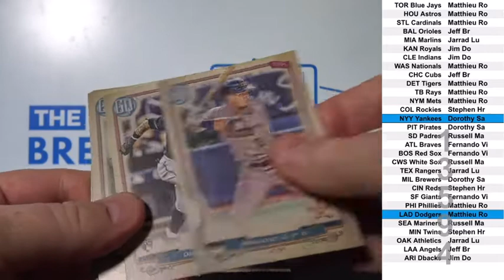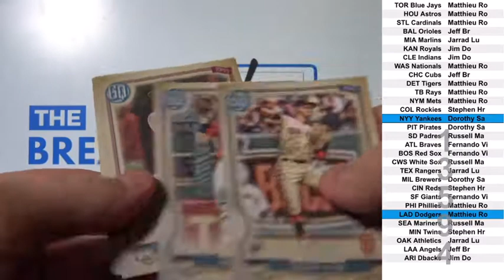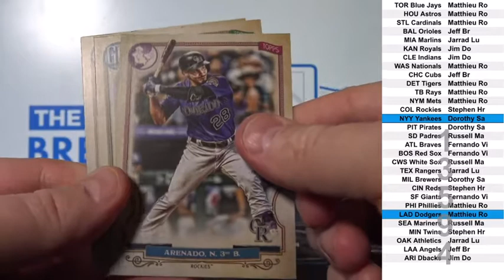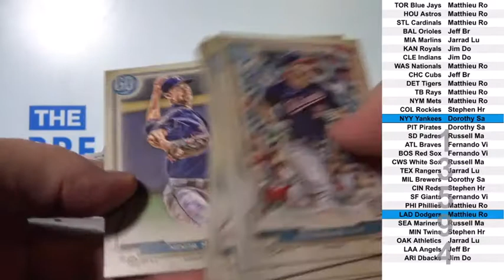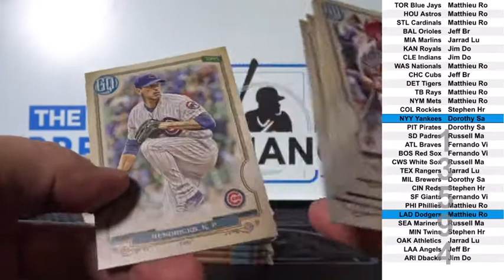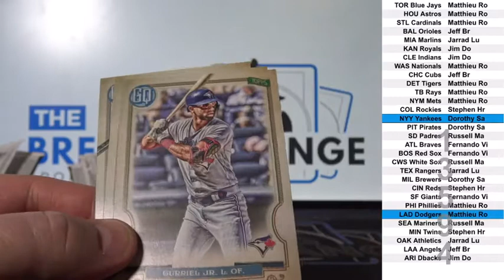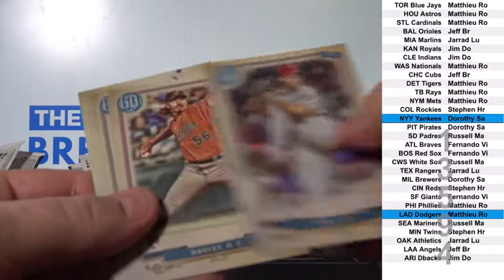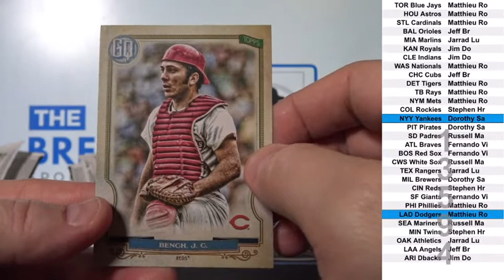1 Box of 2020 Topps Gypsy Queen Baseball Break ID 13594